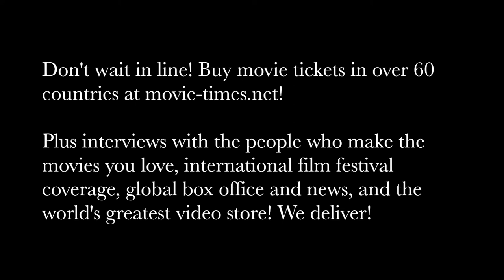John Corbett: ALL SAINTS